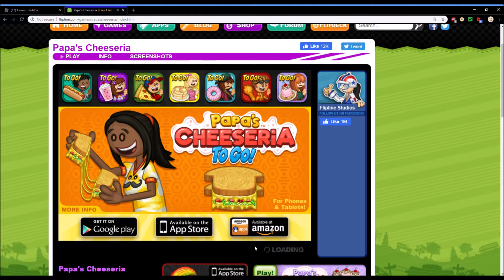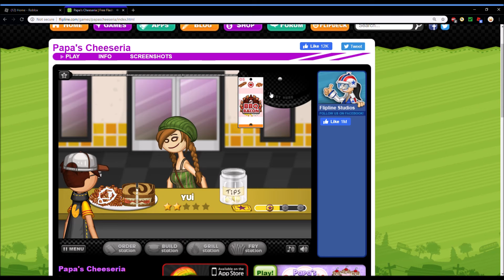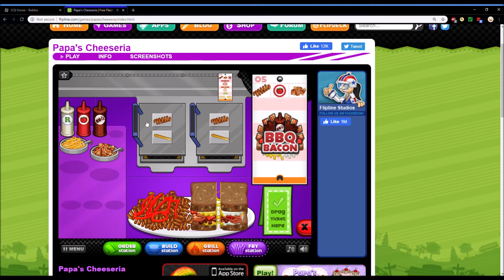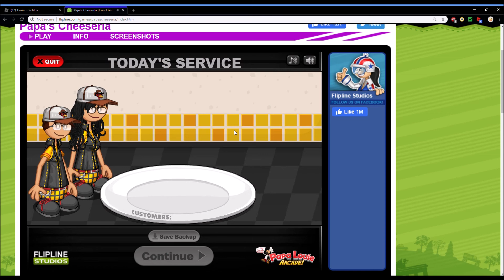Papa's Cheeseria | Cinco De Mayo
cinco
cheese
grill ed cheese it